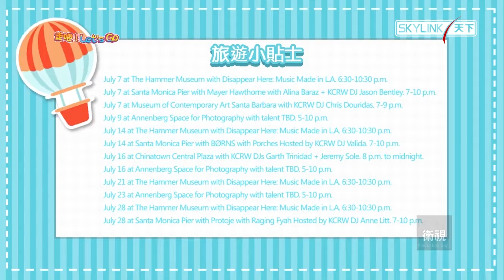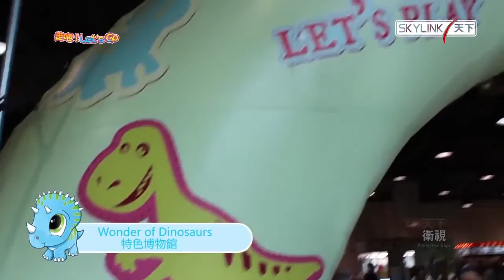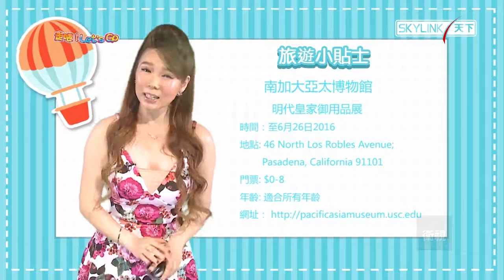5分鐘看天下 走吧! Let's Go EP 04 南加大亞太博物館